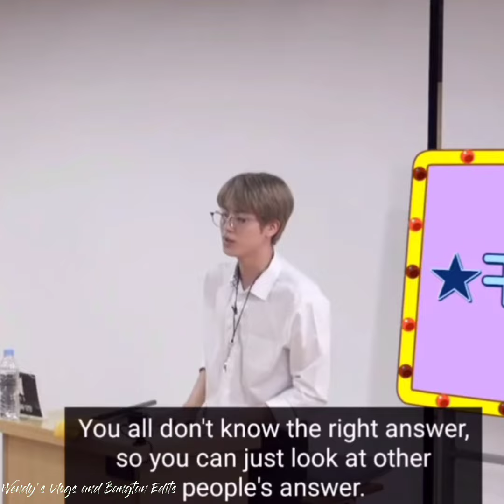JIKOOK 2020 funny moments in RUN BTS EP 112 (BULLY JIKOOK EDITION)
jungkook and jimin becomes partner by destiny...but become the bullies in the scene.namjoon becomes a genius that being bullied and the others are becomes classmates and jin is the teacher